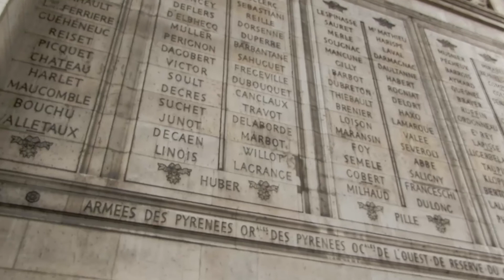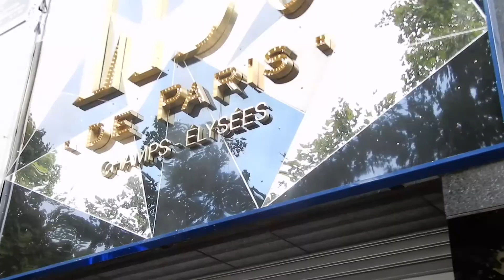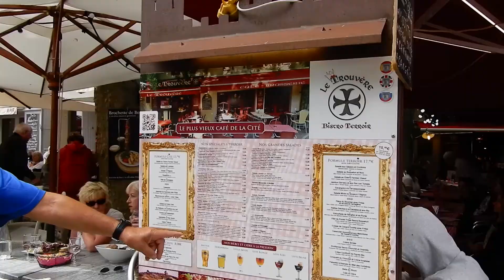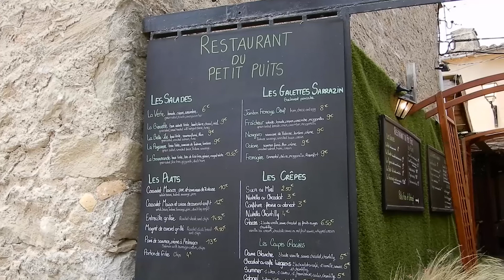PARIS - BARCELONA VLOG! Contiki, Moulin Rouge, Walt Disney Castle!!! Europe 2017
Hello guys!

So this weeks vlog is our first Contiki vlog. This was definitely a massive highlight of our trip and we can't wait for you to see the many more up coming vlogs form our amazing contiki!

Thankyou beautiful people!

Tay & Jake xx

too see all the songs used!